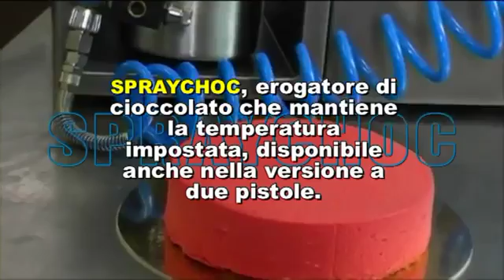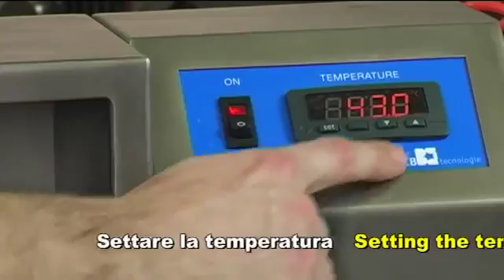Aparat de pulverizare ciocolata Spraychoc